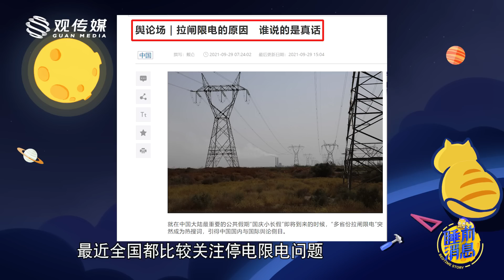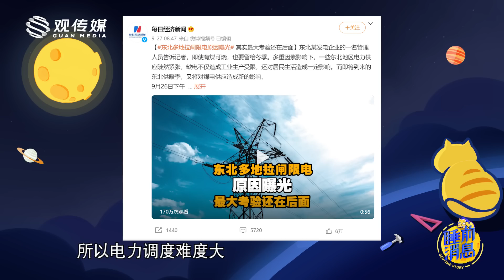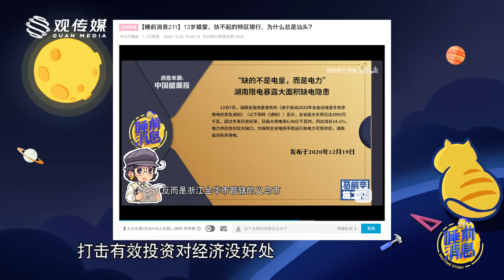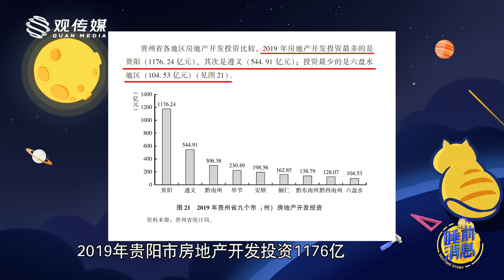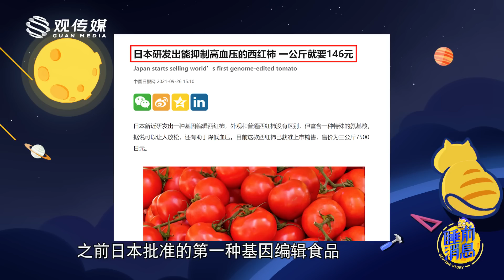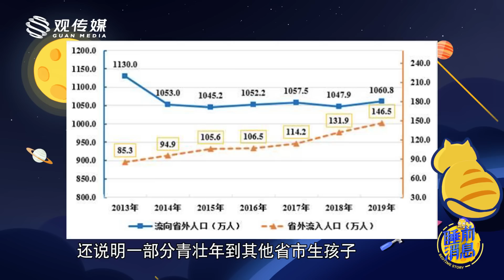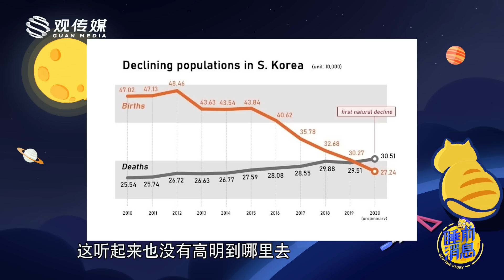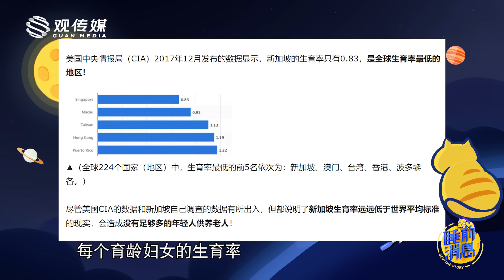【睡前消息336】国庆闲聊，停电的东北本来就缺煤